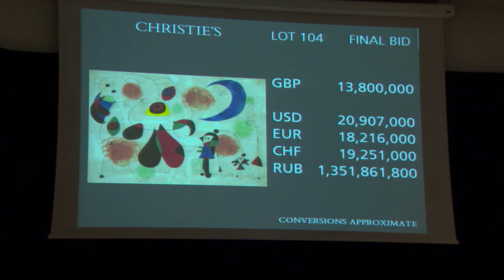JOAN MIRÓ, LE FEU INTÉRIEUR - Ouverture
Prochainement sur Arte
& Exposition au Grand Palais du 3 octobre 2018 - 4 février 2019

JOAN MIRÓ, LE FEU INTÉRIEUR

Trente ans après sa mort, Joan Miró est devenu une figure iconique du monde de l’art. Plus le temps passe, plus son art devient universel, dépasse les frontières et les genres. Ses oeuvres vivent en dehors des musées, sur les murs d’institutions prestigieuses, son influence a pénétré le design, l’architecture et se déniche dans des endroits toujours plus inattendus…

Grâce à la présence exceptionnelle de Joan Punyet Miró, petits–fils et administrateur de Miró, à des archives inédites et à l’accès privilégié à son atelier et ses œuvres ; nous allons découvrir le peintre sous ses facettes les moins connues : le Miró intime qui « de jour était un trésor et de nuit, pouvait être un monstre », le Miró provocateur mais aussi le Miró engagé sensible à la détresse de ses compatriotes. Nous reviendrons également sur le poids de l’héritage d’un peintre aussi immense… qui repose aujourd’hui sur les épaules d’un seul de ses descendants et la destinée tragique de la plupart des membres de sa famille.

Un film d'Albert Solé
Conseiller artistique : Joan Punyet Miró
Produit par Anne Labro, Albert Solé

© Cie des Phares & Balises - ARTE France – Minimal Films – Rmn-Grand Palais – Avrotros - Corporació Catalana de Mitjans Audiovisuals, SA. – Ens Públic de Radiotelevisió de les Illes Balears - 2018